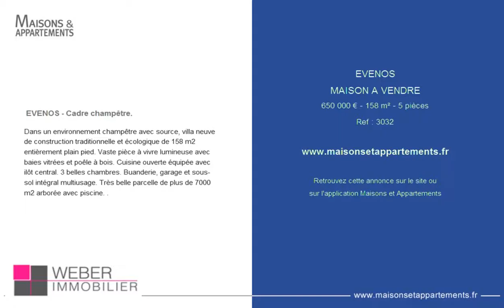EVENOS - MAISON A VENDRE - 650 000 € - 158 m² - 5 pièces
Référence : 3032

 EVENOS - Cadre champêtre.
Dans un environnement champêtre avec source, villa neuve de construction traditionnelle et écologique de 158 m2 entièrement plain pied. Vaste pièce à vivre lumineuse avec baies vitrées et poêle à bois. Cuisine ouverte équipée avec ilôt central. 3 belles chambres. Buanderie, garage et sous-sol intégral multiusage. Très belle parcelle de plus de 7000 m2 arborée avec piscine. .

Cette annonce vous est proposée par l'agence WEBER IMMOBILIER